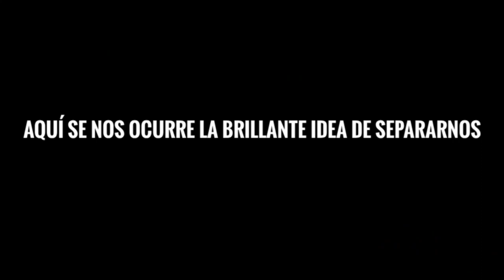Exploración en Valle Paraíso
Grabamos la voz de una niña en Valle Paraíso
Subiremos videos todos los jueves
Vamos empezando así que apreciaremos tus comentarios PD. Son gratis n_n